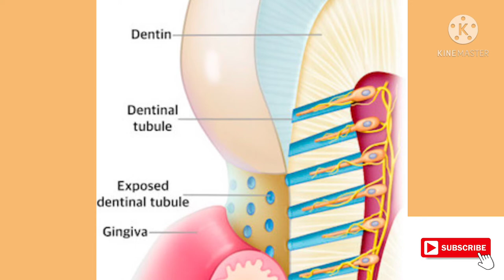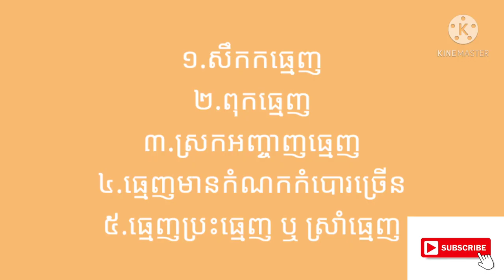How to treat sensitive teeth របៀបព្យាបាលធ្មេញស្រគាខ្លាំង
How to treat sensitive teeth ធ្មេញស្រគា ស្រៀវខ្លាំង